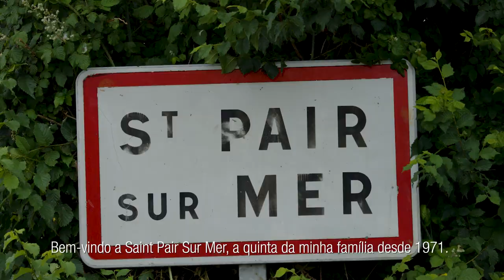Massey Ferguson | [Episódio 2/3] Viver numa quinta.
[Episódio 2/3] Viver numa quinta.
Conheça o(a) Sr. Xavier Thomas da França, proprietário da "EARL DE LARTURE".
Pressione reproduzir para ter um gosto francês do que ele tem para partilhar sobre a MasseyFerguson consigo no dia 3 de setembro no evento MFBorntoFarm.